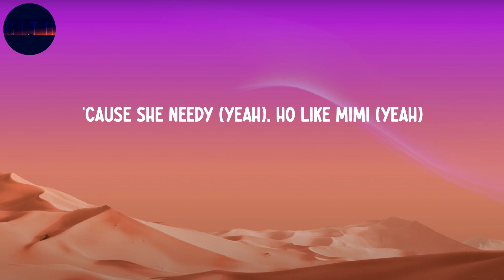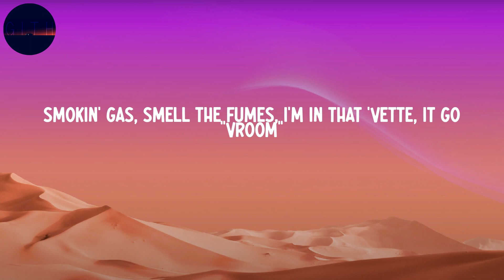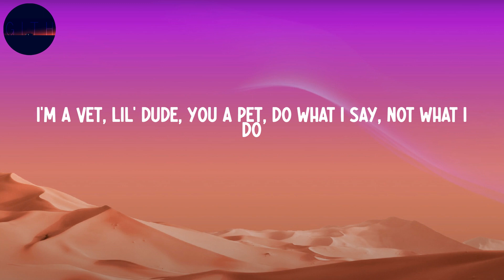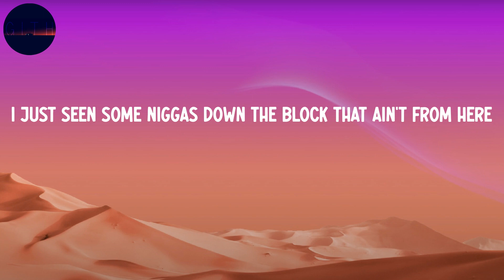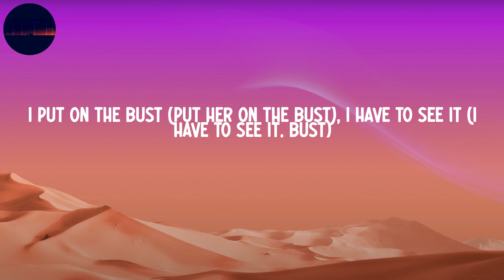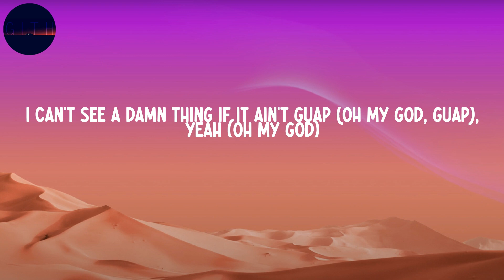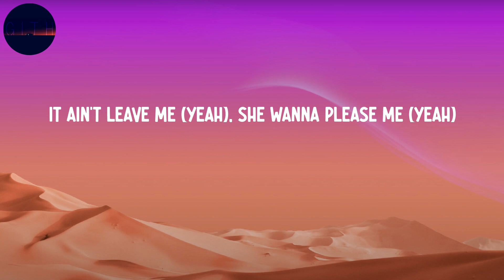Trippie Redd - Miss The Rage (Lyrics)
Trippie Redd - Miss The Rage

Lyrics:
(I love Trippie Redd)
Haha